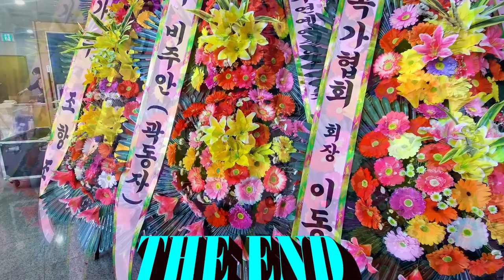가수 이태환/이왕이면/MBC트롯민족출신/국민가수연예 예술인총연합회/트로트 가요제/본선/창원공연/영상 김감독